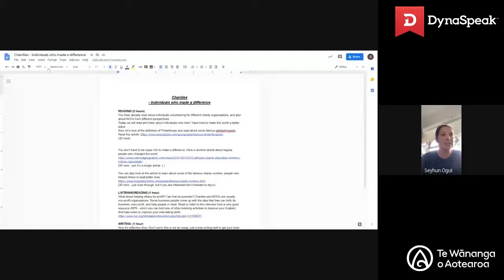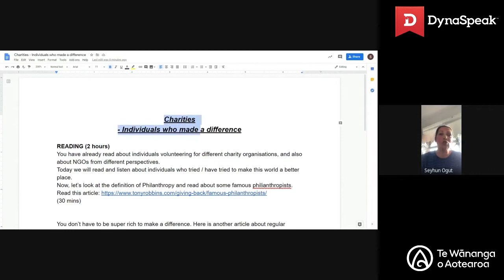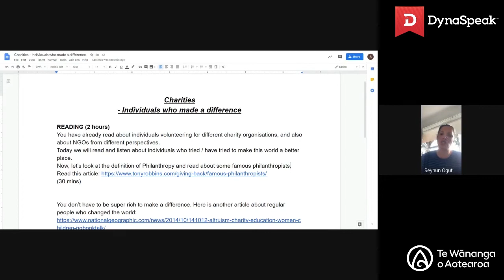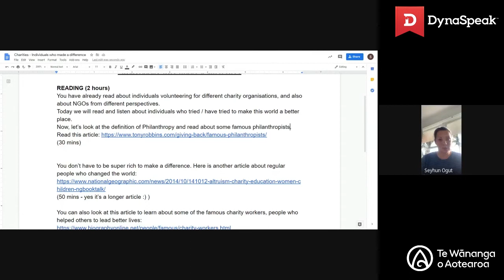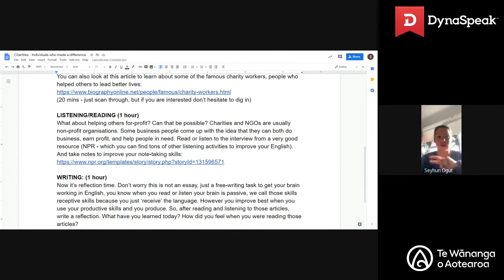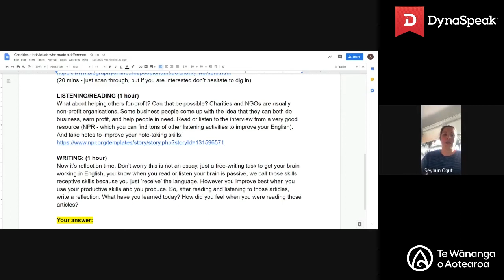L4A - Week 15 - Video 1